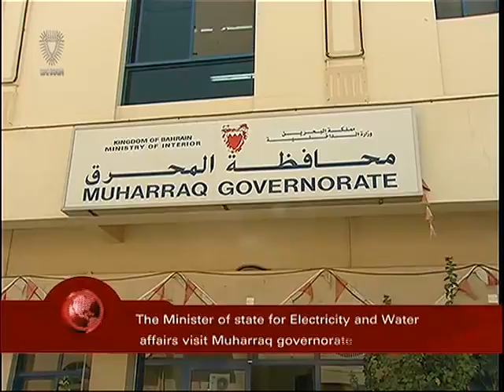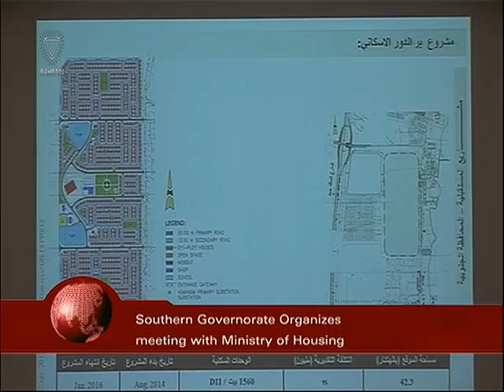Bahrain English News Bulletins 16-06-2014